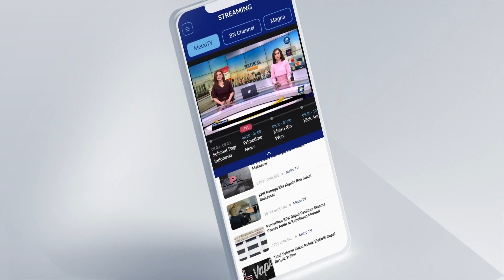KAWAL PEMILU - Ribuan Simpatisan Partai NasDem Antusias Sambut Surya Paloh di Medan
MetroTV, Ketua Umum Partai NasDem Surya Paloh melanjutkan kunjungannya ke Medan, Sumatera Utara, Senin (7/8/2023).